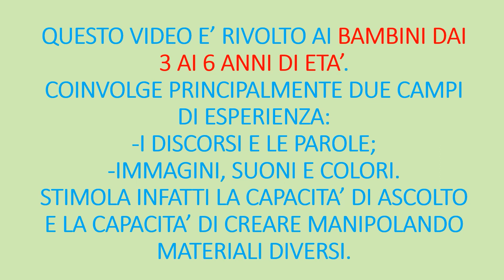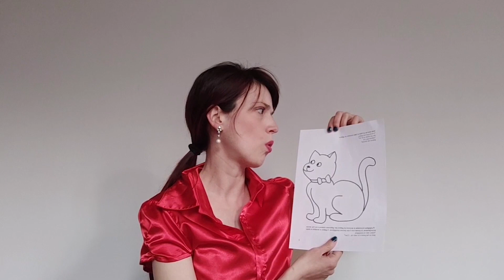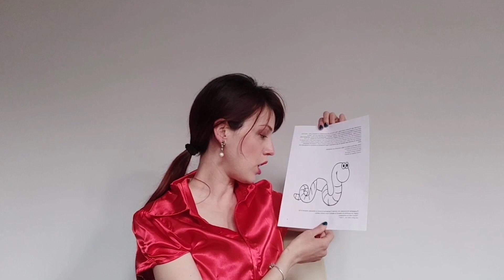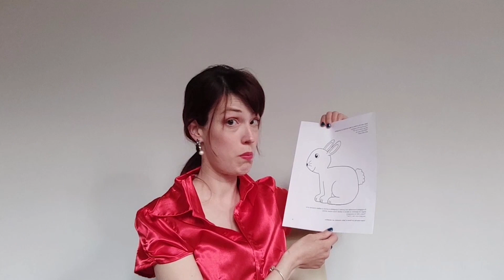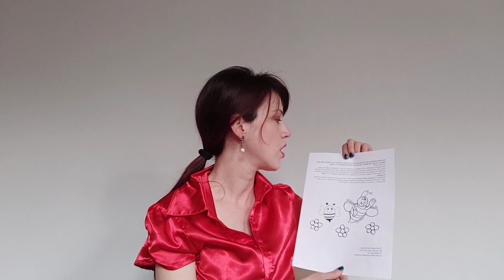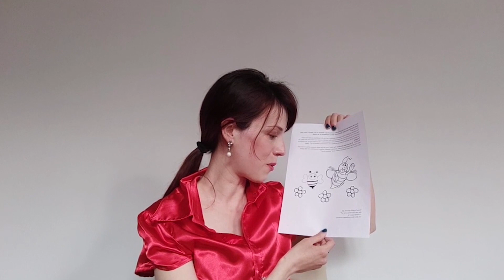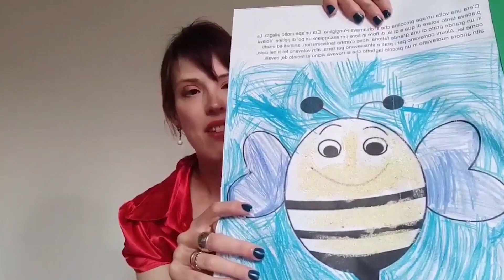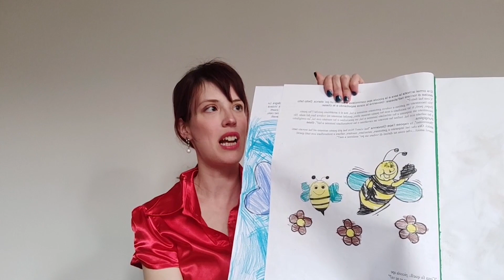PUNGIGLINA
Questo è un video rivolto ai bambini dai 3 ai 6 anni. Racconto la storia di una piccola ape di nome Pungiglina...Non vi dico altro, ascoltate il racconto!